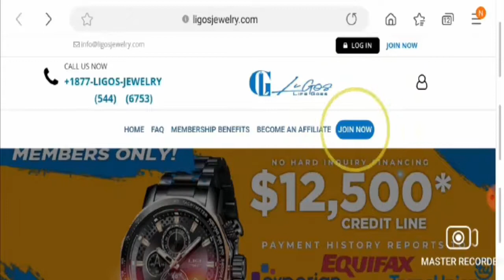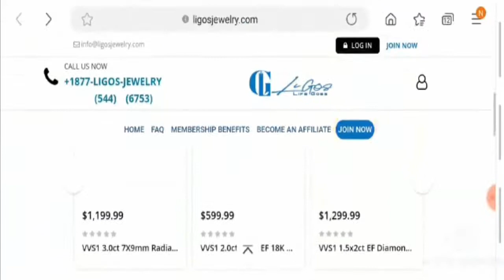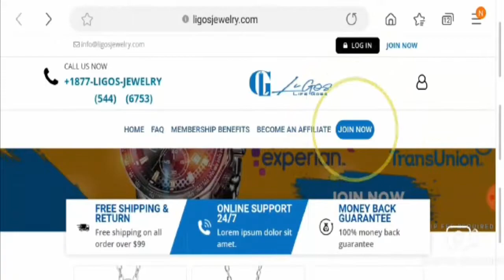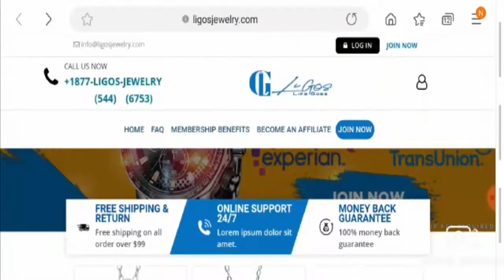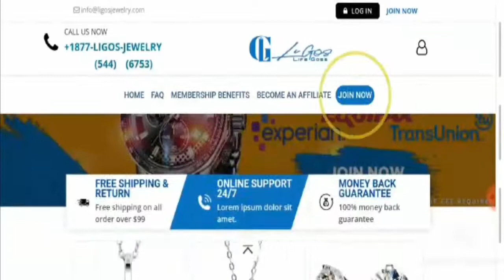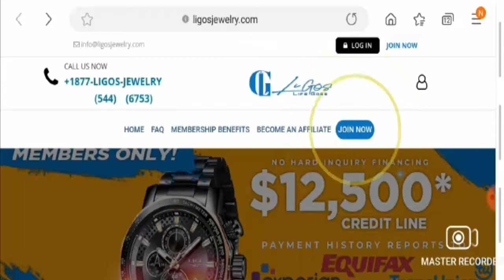Ligos Jewelry com Reviews {December 2020} Watch Review Video & Know Is It Legit or Scam? | DodBuzz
Refund Link-

If you have faced any problem in getting refund then you should check these links- Ordered product using PayPal,

DodBuzz